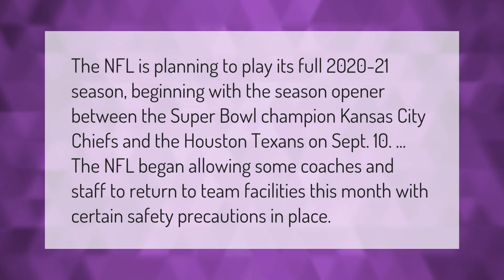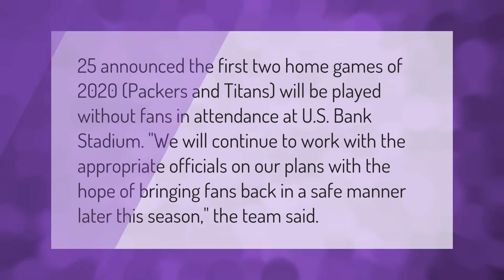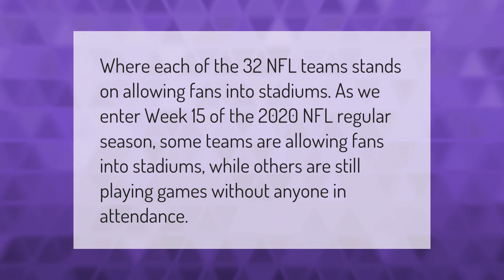Is the NFL going to play 2020?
00:00 - Is the NFL going to play 2020?
00:40 - Will the NFL play in 2020 with fans?
01:11 - How long is the NFL season 2020?
01:42 - Is NFL allowing fans?

Laura S. Harris (2021, February 3.) Is the NFL going to play 2020?
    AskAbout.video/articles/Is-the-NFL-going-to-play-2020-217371